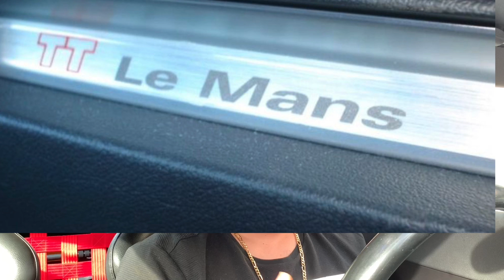Audi TT Mk1 Edições Especiais Raras Limitadas / Numeradas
Vou falar e mostrar como distinguir quais são todas as edições limitadas e edições especiais que existe para o audi tt mk1 8n na versão coupe e roadster. São edições numeradas, algumas muito raras e difíceis de encontrar que se diferenciam por vários elementos no interior como baquets recaro pole position , placa de numeração e estofos com cores especiais. No exterior do audi tt mk1 de 1999 a 2006 edição colecionador podia se ver, grelha, spoiler e cores diferentes do catálogo audi. Foram produzidos com motores 1.8t 225, 1.8 turbo 240, 180, 190, 163, 150cv e 3.2 v6 que eram motores de base dos audi tt mk1. Os audi tt mk1 limited edition eram versões colecionador reservadas só a alguns países e comemoravam ou simbolizavam um feito histórico. Os audi tt 8n special edition , foram produzidos pela audi e alguns em conjunto com preparadoras como a Abt e existem 14 séries limitadas como por exemplo o audi tt quattro sport , s.line , le mans , 24h , dtm edition , limitt 300 e outros.

Subscreve o canal se gostas!